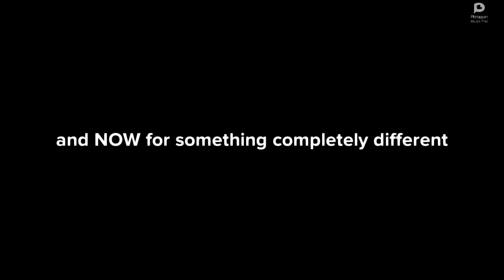STIFF PERSON SYNDROME how u tell boe talks